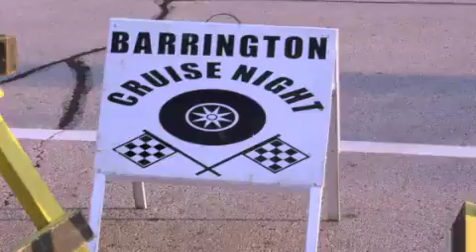Barrington Cruise Night 2011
The last Barrington Cruise Night for the 2011 season.  It was a great wrap up to the season.